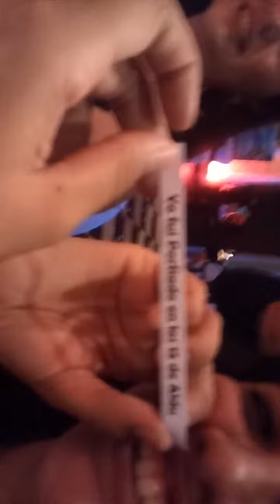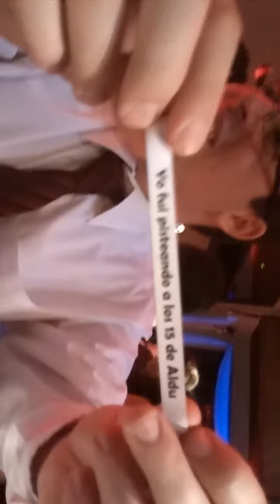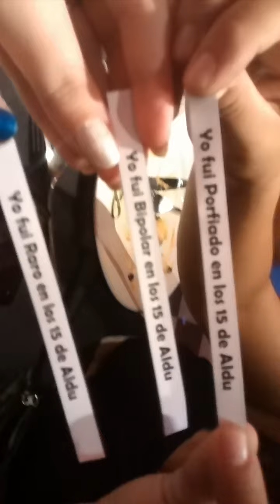Cumple aldu 1